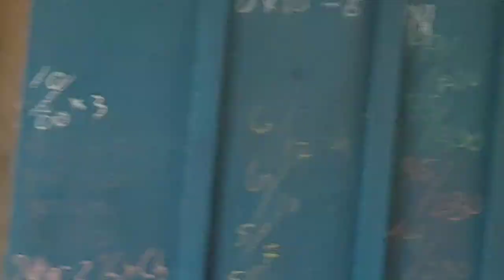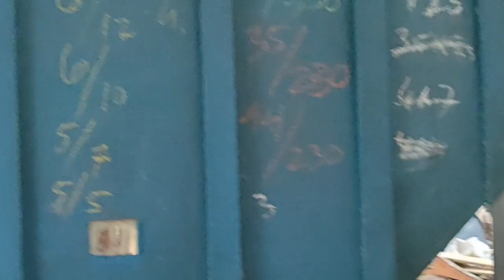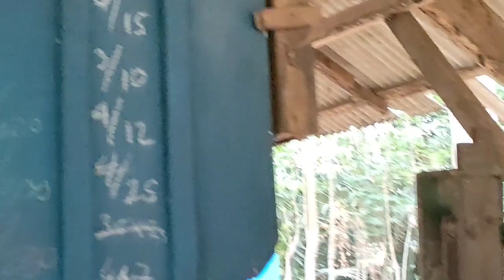proses penggergajian kayu mahoni kering pembuatan bahan mebeler di sawmill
Amazing Woodworking Plant, Largest Sawmill Cutting Large Amount Of Wood, Technology Machines, Amazing Wood Processing & Sawmill Equipment, How Extreme Wood Cutting Sawmill Machine Works, Raw Wood Production Process, Logging Truck & Sawmill Machine, Fastest And Dangerous Large Wood Cutting Chainsaw Machine, Amazing Modern Woodworking Plant, Largest Sawmill Cutting Large Amount Of Wood, Woodworking Plant, Amazing Wood Processing Plant